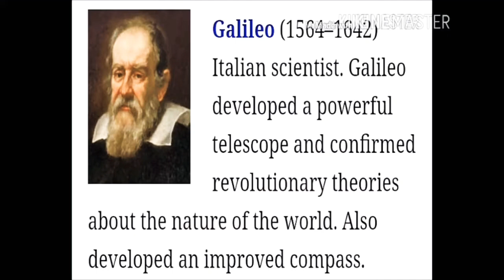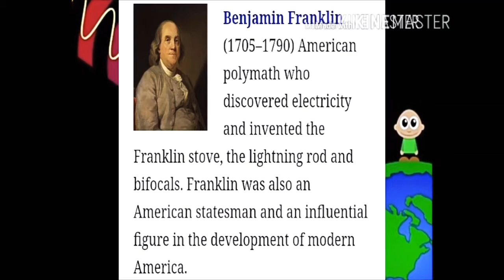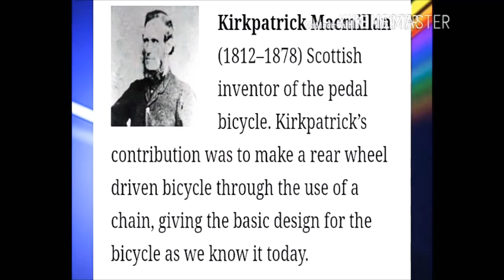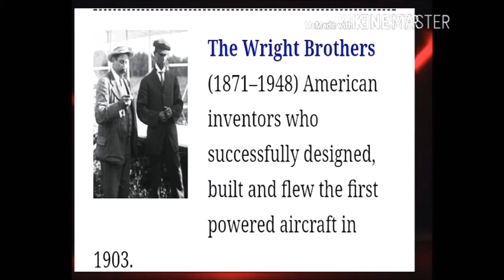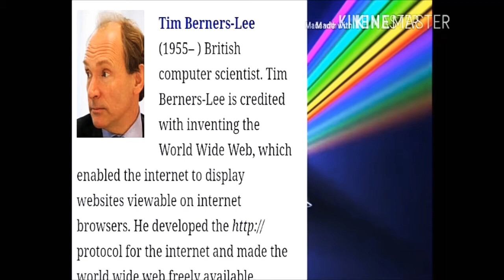ALL GREAT SCIENTIST WHO SPENT THEIR LIFE ONLY IN INVENTION.(दुनिया के सबसे महान वैज्ञानिक)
All international great scientist.Great person
All foreign countries scientist.